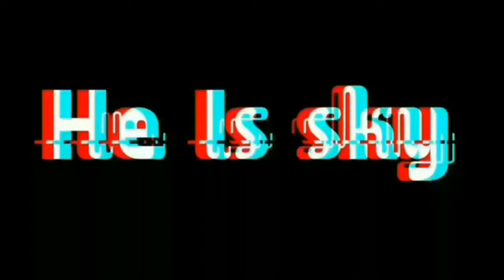TalkandStalk ep.04 Georr octavins "Kndilivio"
welcome back to my Channel, kali ini segmen Talk & Stalk yang ke 4, dimana kali ini w & dadriioo mau tau tentang keseharian or hoby dari Georr Octavins (Kendil) sbg narasumber nya hehehehe

gmn keseruan nya,,So Lets Chek this Out Guyyyysssss :) :)